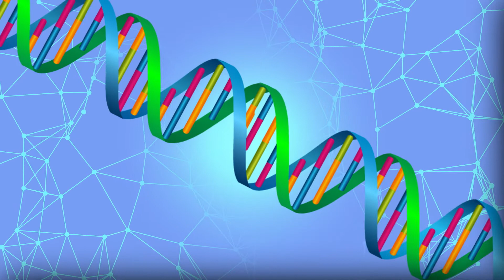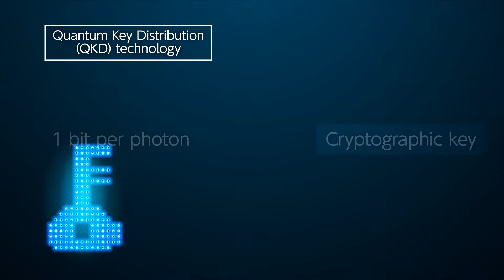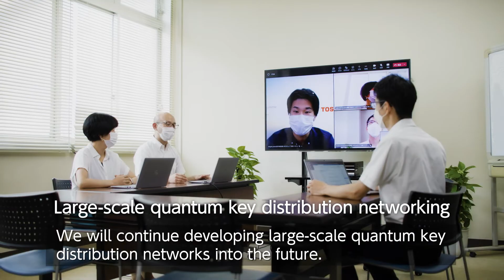【TOSHIBA】Quantum key Distribution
Protecting the future of information societies with absolutely secure encryption technology.